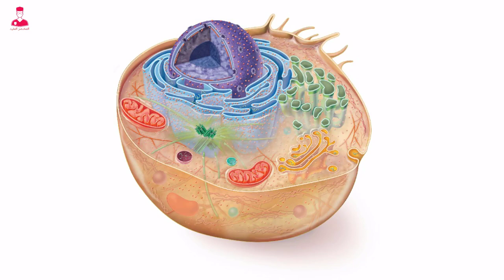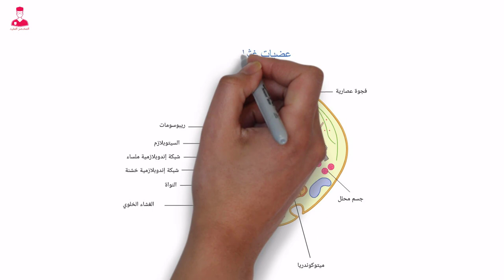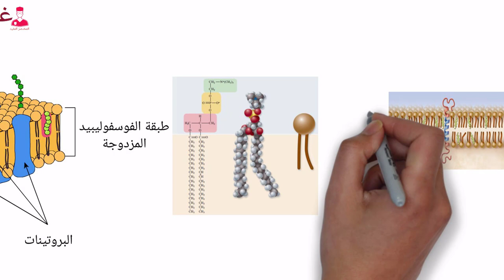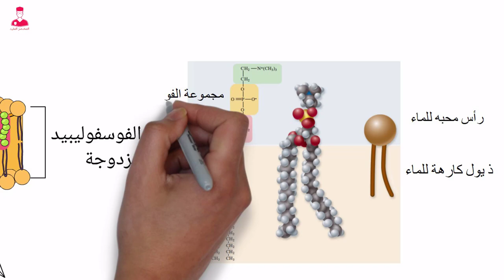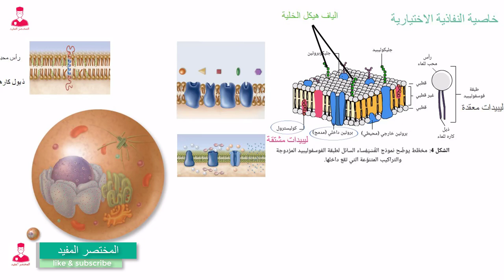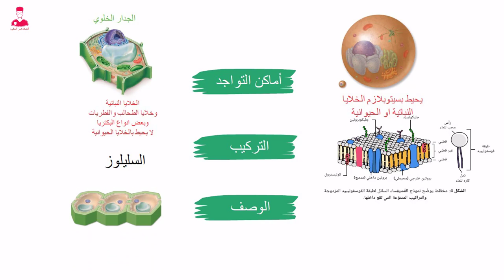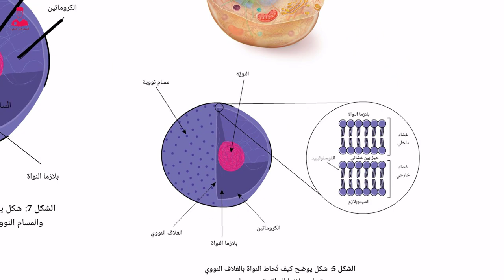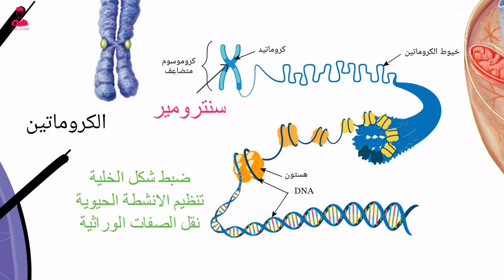تركيب الخلية (الجزء الاول) الجدار الخلوي - الغشاء البلازمي - النواه أحياء اولي ثانوي 2024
تركيب الخلية أحياء اولي ثانوي (الجزء الاول) 2024